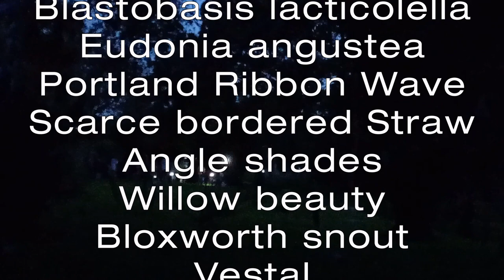Creatures of the Night - 10th September 2023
The first Creatures of the Night held in Falmouth's Victorian cemetery by Falmouth and Penryn Nature Wanders.